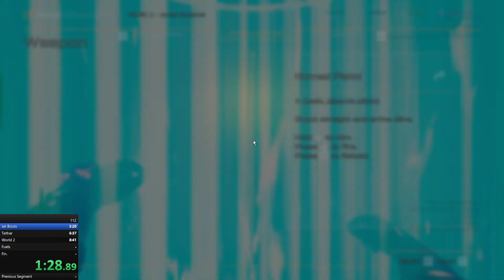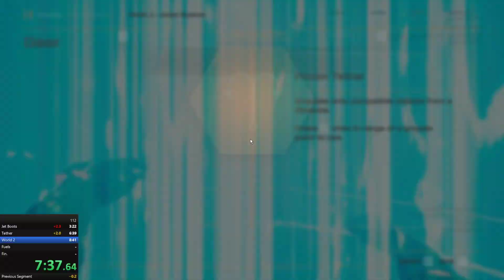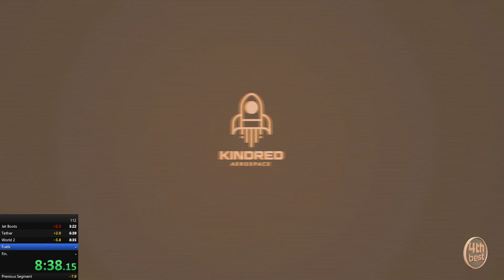Journey to the Savage Planet 12:37 Any%